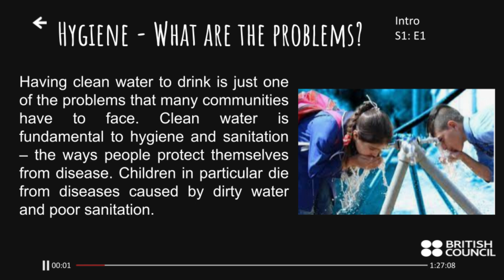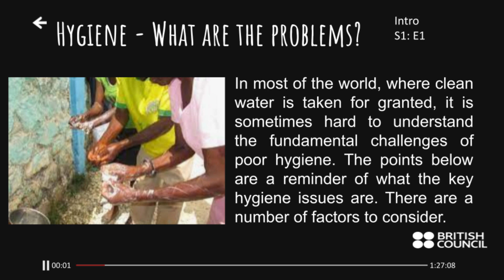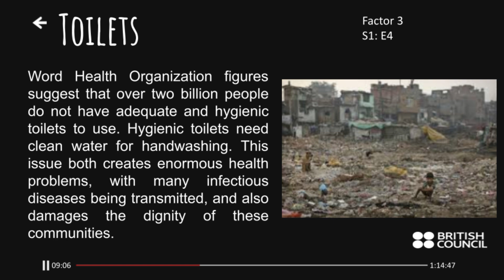Intro to the Project: Water for all - Hygiene- What are the problems?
Material designed for pedagogical purposes for ENGLISH without Borders - British Council

Created by Andrea Laura Pollera
Remote Teacher at English Without Borders- 2023